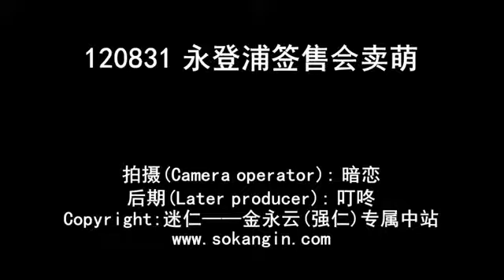KANGIN 120831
COZ I MISS YOU SO MUCH ..